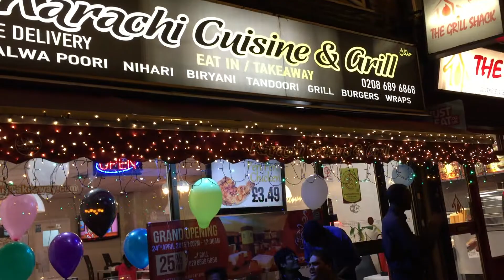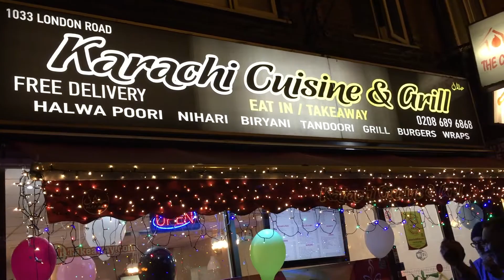BHARDO JHOLI MERI SUFI NADEEM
LIVE MUSIC QAWWALI